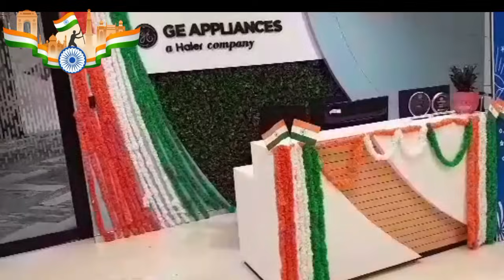15 अगस्त Independence day decoration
15 अगस्त Independence day decoration